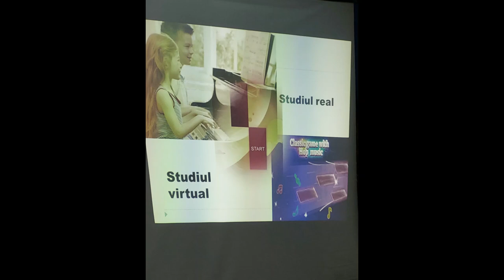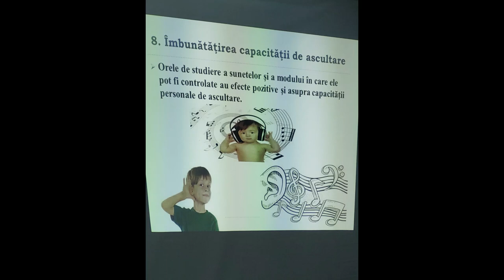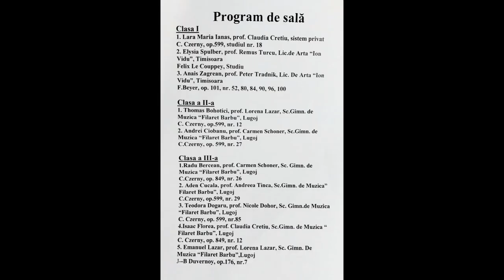Festivalul „Micul Pianist” - Școala de Muzică „Filaret Barbu” Lugoj- 17 02 2023 -film Adriana Weimer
Festivalul "Micul pianist... între studiul real și cel virtual" - ediția I -  la Școala Gimnazială de Muzică "Filaret Barbu" Lugoj - coordonatori: prof. Claudia Crețiu (pian) & Larisa Medrea (informatică) - 17 februarie 2023 - foto & video 1-24 & film Adriana Weimer